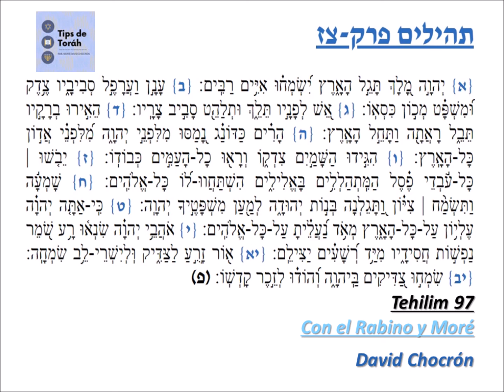Tehilim 97 - Salmo 97 Lectura y Breve explicación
Colabora con el contenido y adquiere el libro "Torá y Bondad a través del Árbol de la Vida"